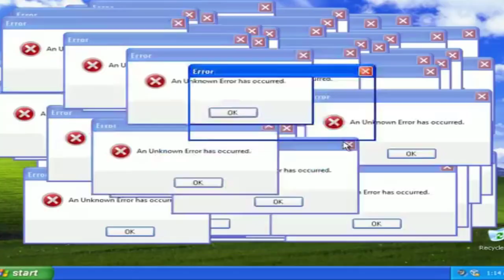VERGONHA NA CNN BRASIL! DANIELA LIMA FALA SOBRE MARILIA MENDONÇA !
Daniela Lima é massacrada por noticiar morte de Marília Mendonça e citar pandemia